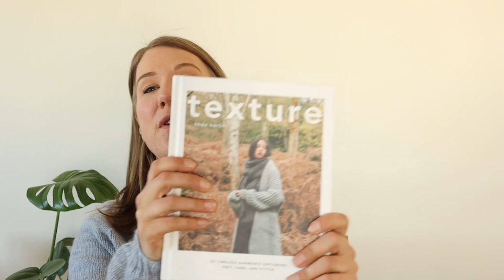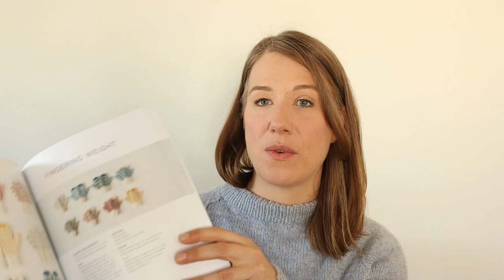episode 4 | northward knitter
Welcome to episode 4 of the northward knitter podcast! It's been a few months since my last episode, because life. I've got some FOs, WIPs, and just a few stash acquisitions to show you. Grab a beverage of your choice, your knitting, and let's jump in!

Wool of the Andes from Knit Picks in Lake Ice Heather

Merino Big from Estelle Yarns in Merlot, Smoke Heather, Golden Nugget, Forest Green Heather

Vanilla Socks
Times Square Sock from Yarn Over New York in Irridescent

Handspun socks
85% Polwarth/15% Tussah Silk from Sweet Georgia in Hummingbird

The Cotton from We Are Knitters in Canyon Rose

Reno Rafter 7 from Jimmy Beans Wool in Liquid Gold, Mellow Pond

Tosh DK from Madelinetosh in Lost in Trees, Hepburn

OPY Abundance from Olive Park Yarns in Winter Thyme, Gold

This means I receive a small comission on a purchase, with no extra cost to you, if you buy something through my links. I will never promote products that I don't personally use or love. Thank you for your support!

00:00 welcome
03:21 coffee!
04:10 seamless raglan
05:38 parry beanies
10:38 yarn over new york socks
12:24 warm nights batt
14:19 handspun socks
16:29 travelling woes
17:50 neighbourhood sweater
19:19 isolda cardigan
22:16 virgin river cardigan update
25:04 wonderfluff
25:57 high desert worsted
27:00 knit picks books
28:00 jimmy beans wool
29:20 reno rafter 7
30:15 laine 13
30:45 cocoknits sweater workshop
31:18 jimmy beans wool housewarming
33:03 la bien aimee
33:50 madelinetosh
34:52 smartstix
36:44 della q roll top bag
38:25 olive park yarns